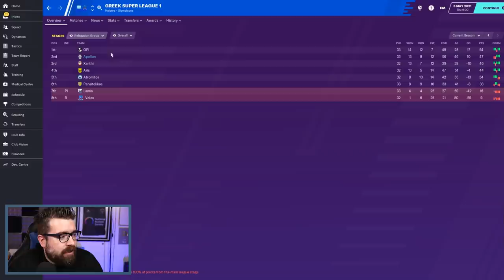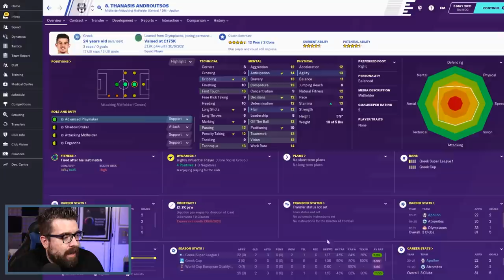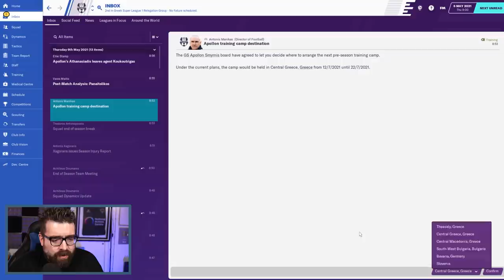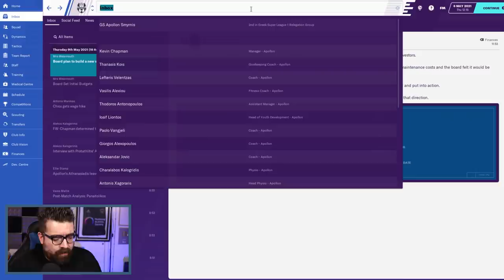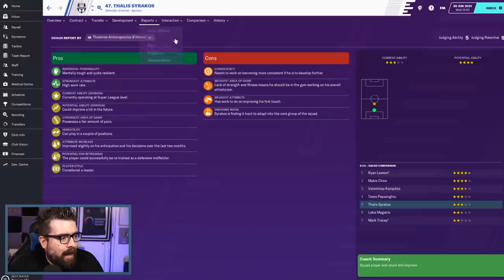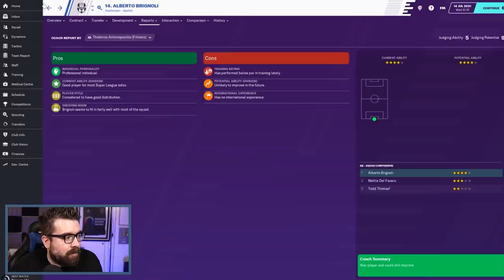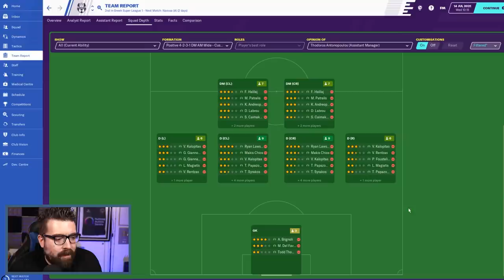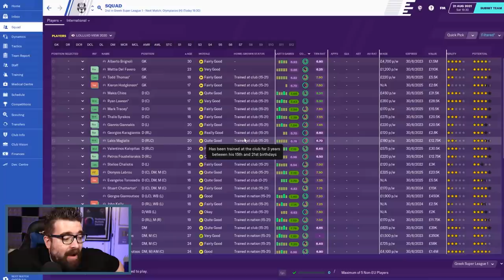TRANSFER SPECIAL (& A NEW STADIUM?) | Part 15 | THE GREEK ODYSSEY FM20 | Football Manager 2020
ABOUT LOLLUJO